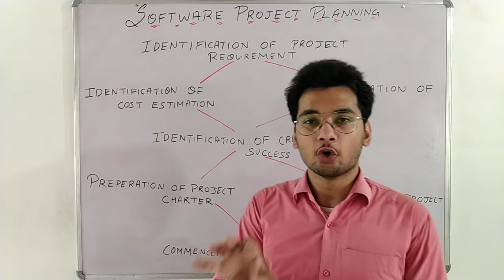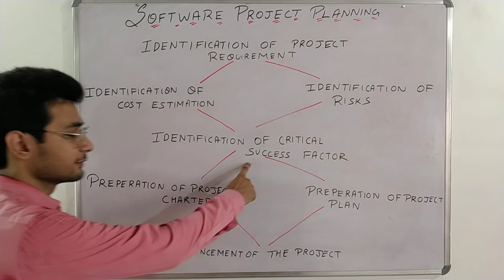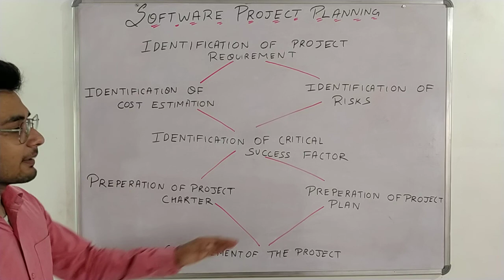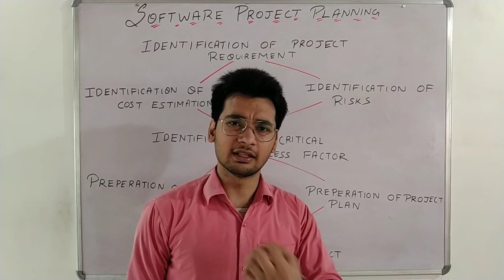Software Project Planning explained in hindi || Software Engineering || Akant 360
Is video mai software project planning  ke poore concept ko bahut clearity aur ache tarike se smjhaya gaya hai , jo paper ke point of view se bahut important hai , agar pasand aaye to video ko like kariega aur channel ko subscribe kariegaaa